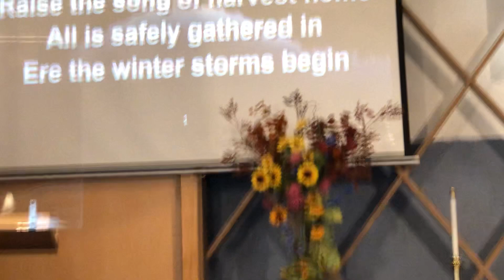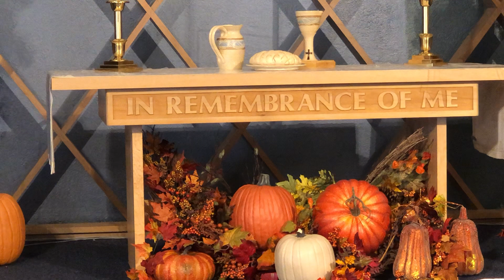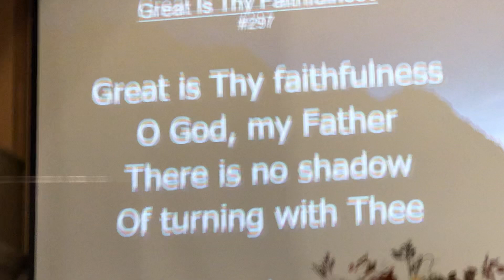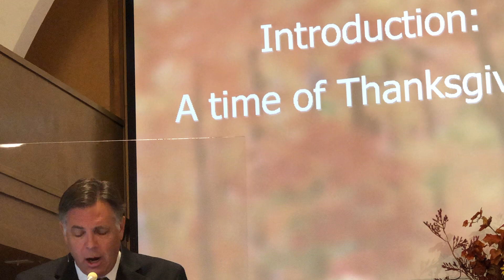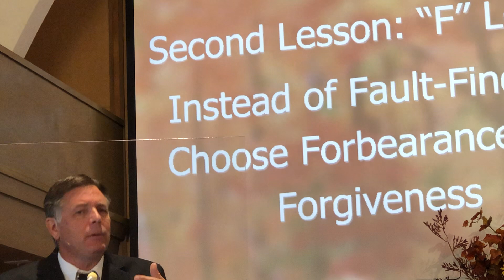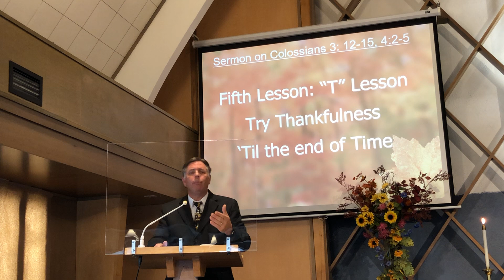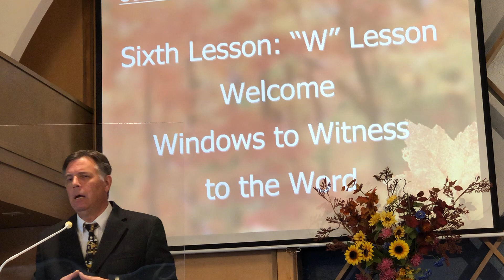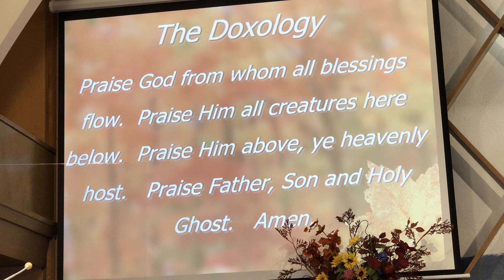Worship on Sunday, November 22, 2020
Scripture Reading          Colossians 3: 12-15, 4: 2-5

As God’s chosen ones, holy and beloved, clothe yourselves with compassion, kindness, humility, meekness, and patience. Bear with one another and, if anyone has a complaint against another, forgive each other; just as the Lord has forgiven you, so you also must forgive. Above all, clothe yourselves with love, which binds everything together in perfect harmony. And let the peace of Christ rule in your hearts, to which indeed you were called in the one body. And be thankful.
Devote yourselves to prayer, keeping alert in it with thanksgiving. At the same time pray for us as well that God will open to us a door for the word, that we may declare the mystery of Christ, for which I am in prison, so that I may reveal it clearly, as I should.
Conduct yourselves wisely towards outsiders, making the most of the time.

Sermon  Making the most of the time:
  Choosing to be thankful for our blessings

               Rev. Jim Deal